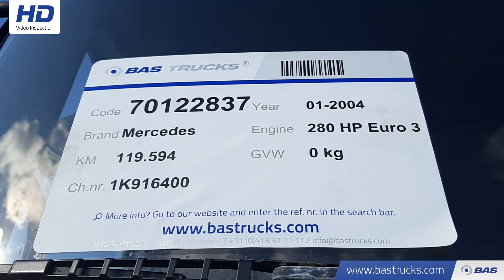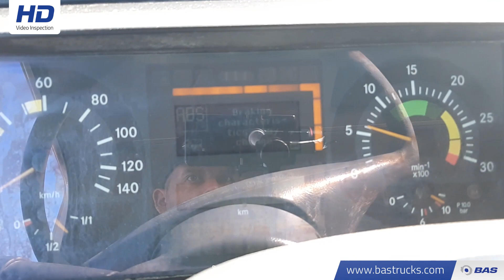70122837 Mercedes Atego 1828 A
Mercedes Atego 1828 A